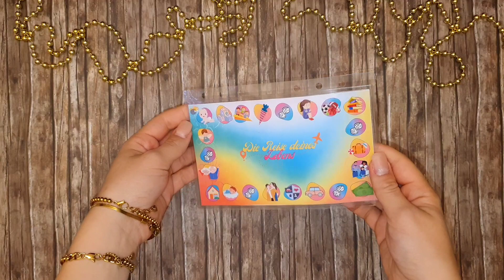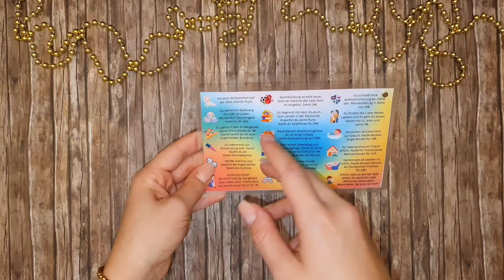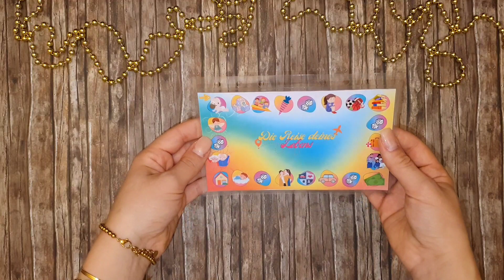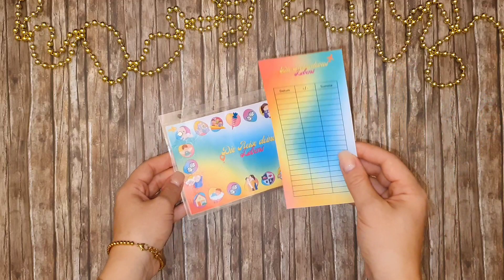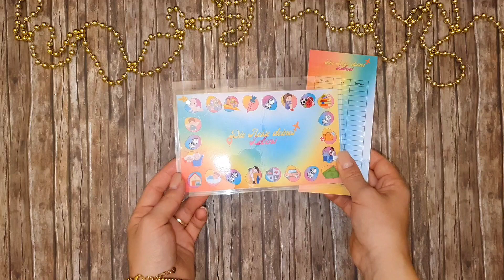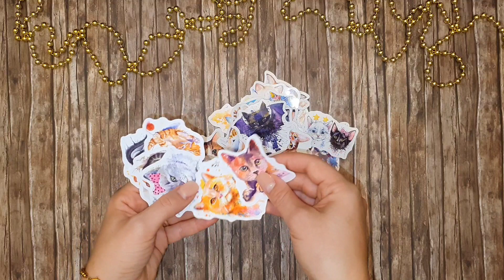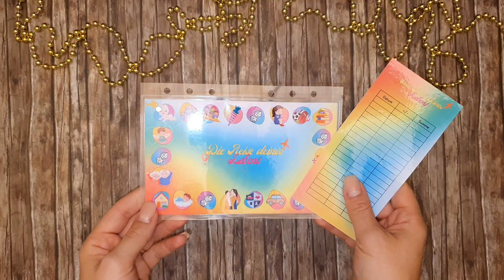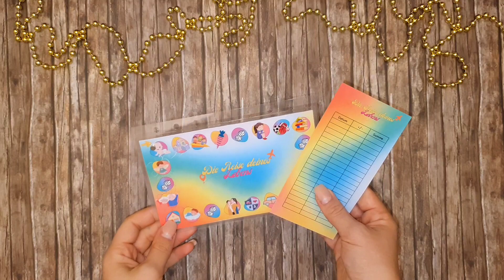Mein neues Sparspiel für jedes Einkommen 🎲| hohe oder niedrige Sparbeträge💶 | neue Sticker 🐱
🛍️Mein Etsyshop:

🎲 Die Reise deines Lebens

🐈 50 Katzensticker

🐧 23 Wintersticker

🦊 Deko für den Binder

🎁 Mit dem Code GEBURTSTAG31 erhältst du ab einem Bestellwert von 2€ 10% auf alles!

Vivid: (Startguthaben variiert je nachdem, wann du dich angemeldet hast. Bitte immer den Link überprüfen).

* Wenn du über diesen Link den Artikel kaufst, erhalte ich eine kleine Provision. Du zahlst allerdings dafür nicht mehr.

Unbezahlte Werbung – Ich erwähne einige Marken/Firmen, allerdings sind das einfach persönliche Vorlieben und/oder Erfahrungen. Dafür werde ich nicht bezahlt. 😊